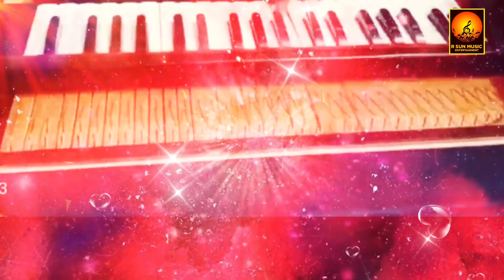Rann Morni Vargi (Official Song) Amardeep Ambra, Sukhwinder Sammi | Punjabi Songs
Amazon Music

Song: Rann Morni Wargi
Singer: Amardeep Ambra & Sukhwinder Sammi
Lyrics: Amardeep Ambra

Record Label & Copy Right - R- Sun Music Entertainment
Producer - Harish Kumar
Presentation - Harish Kumar

ਗੀਤ - ਰੰਨ ਮੋਰਨੀ ਵਰਗੀ
ਗਾਇਕ - ਅਮਰਦੀਪ ਅੰਬਰਾ , ਸੁਖਵਿੰਦਰ ਸੰਮੀ
ਗੀਤਕਾਰ - ਅਮਰਦੀਪ ਅੰਬਰਾਂ
ਸੰਗੀਤ - ਵਰਿੰਦਰ ਬਚਣ
ਐਲਬਮ  - ਡੁੱਬ ਜਾਣੇ ਭਈਏ ਨੇ
ਪ੍ਰੋਡੂਸਰ - ਹਰੀਸ਼ ਕੁਮਾਰ
ਰਿਲੀਜ ਤਾਰੀਖ - ਮਾਰਚ 1994

Presented By - Harish Kumar, 212/8, Dogra Mohalla, Patiala, Punjab- 147001.

1999 SUN MUSIC INDIA. Adaptation, Synchronization, public performance And Broadcasting in any  From this  recording is strictly prohibited and is a violation of Applicable Laws.